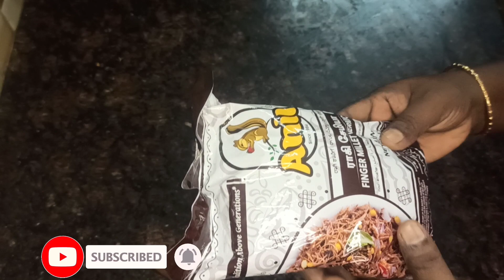ராகி சேமியா புட்டு/Ragi Semiya Puttu/Ragi Puttu/Ragi vermicelli Puttu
Hi everyone, this receipe is healthy and delicious ragi semiya puttu with grated coconut
Ingredients
Ragi Semiya/Vermicelli
grated coconut
sugar/brown sugar